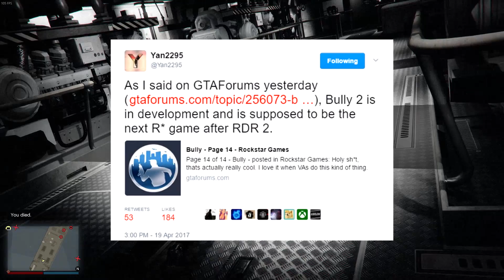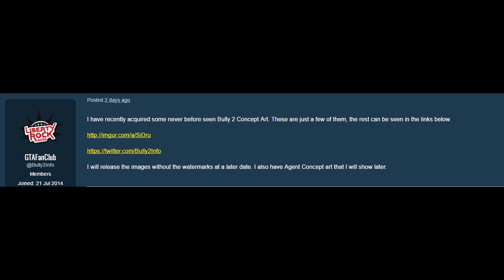ROCKSTAR'S NEXT GAME INFO! NEW BULLY 2 LEAKED IMAGES!